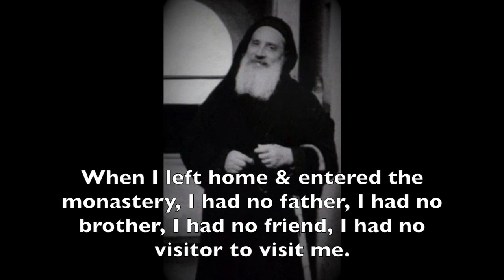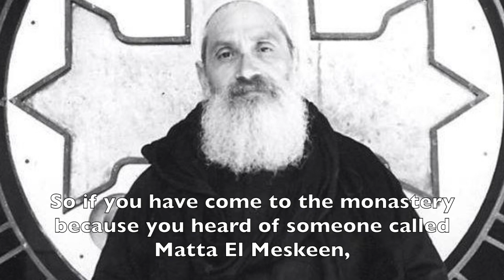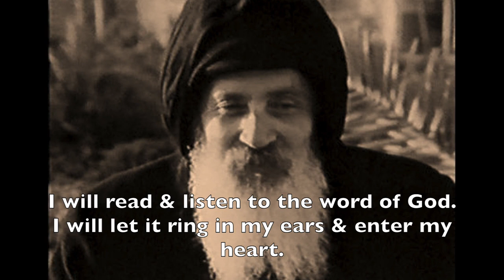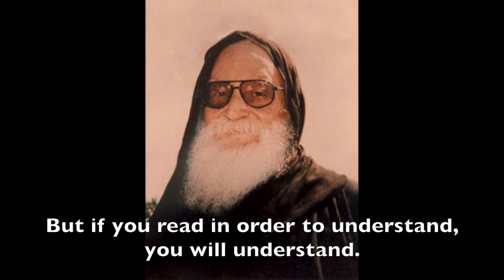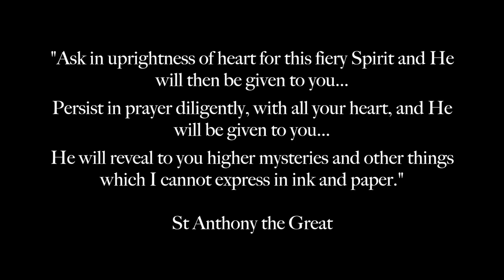How to Have Spiritual Understanding Fr Matthew the Poor Matta El Meskeen English Subtitles